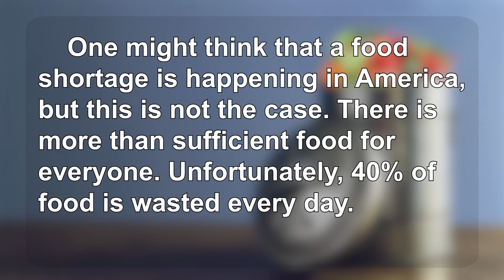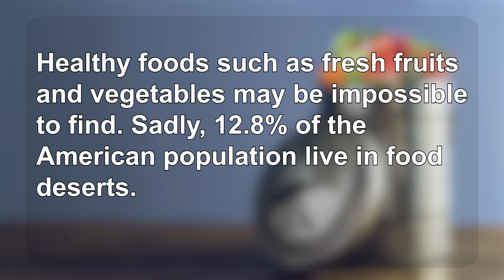生活英語 ENJOY English 20220314(富國裡的飢餓~Going Hungry in the Land of the Rich DAY1)